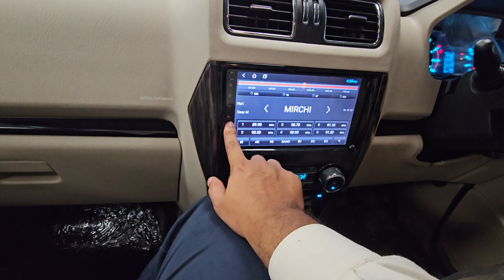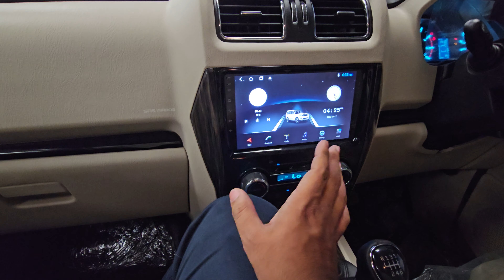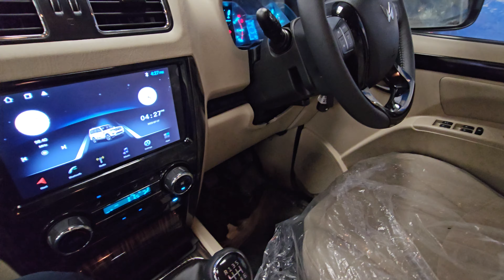Scorpoi classic S11 2024. Review and features HRA